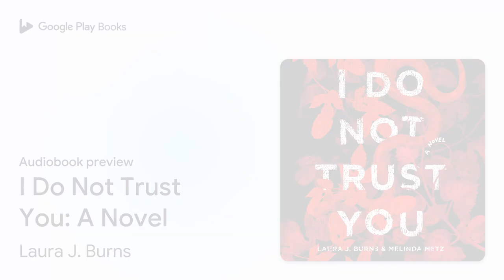I Do Not Trust You: A Novel by Laura J. Burns · Audiobook preview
I Do Not Trust You: A Novel
Authored by Laura J. Burns, Melinda Metz
Narrated by Samantha Desz

BOOK DESCRIPTION

With Laura J. Burns and Melinda Metz's signature plot twists, and uneasy, ever-changing alliances, I Do Not Trust You is a thrilling journey at every turn that asks listeners — what would you do to save the ones you love?

Memphis "M" Engel is stubborn to a fault, graced with an almost absurd knowledge of long lost languages and cultures, and a heck of an opponent in a fight. In short: she's awesome.

Ashwin “Ash” Sood is a little too posh for M's tastes, a little too good looking, and has way too many secrets. He desperately wants the ancient map M inherited from her archeologist father, believing it will lead him to a relic with the power to destroy the world. M obviously can't trust him.

Equally desperate to find the relic for reasons of her own, M forms an uneasy partnership with Ash. From the catacombs of Paris, to a sacred forest in Norway, to the ruins of a submerged temple in Egypt, together they crisscross the globe in their search. But through it all, M can never be sure: Is she traveling with a friend or enemy?

LAURA J. BURNS and MELINDA METZ have written many books for teens and middle-grade readers, including Sanctuary Bay, Crave, and Sacrifice, as well as the Edgar-nominated mystery series Wright and Wong. They have also written for the TV shows ROSWELL, 1-800-MISSING, and THE DEAD ZONE. Laura lives in New York and Melinda lives in North Carolina, but really they mostly live on email, where they do most of their work together.

AUDIOBOOK DETAILS

Language: English
Publisher: Macmillan Young Listeners
Published on: September 11, 2018
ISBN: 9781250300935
Duration: 9 hr, 43 min
Genres: Young Adult Fiction / Legends, Myths, Fables / General, Young Adult Fiction / Thrillers & Suspense / Supernatural